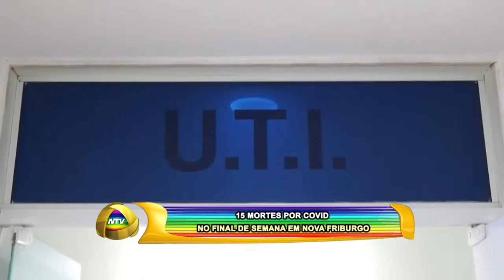15 MORTES POR COVID NO FINAL DE SEMANA EM NOVA FRIBURGO 05 04 21